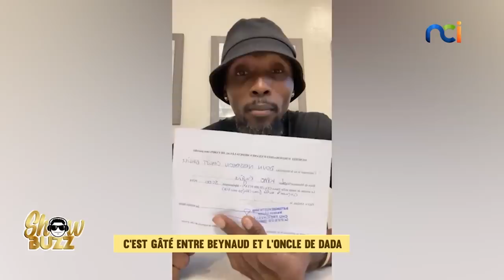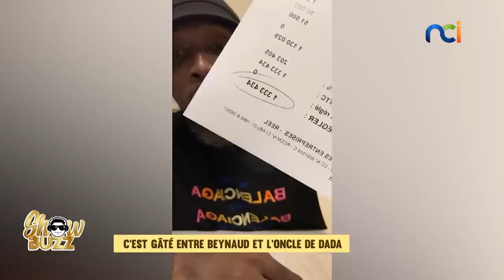C'est gâté entre Beynaud et l'oncle de DADA (danseur décédé)